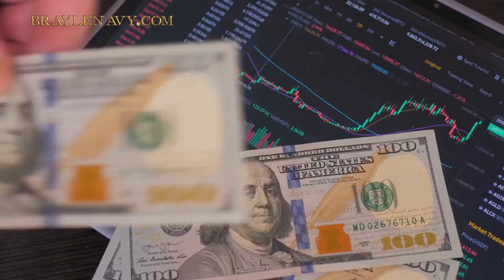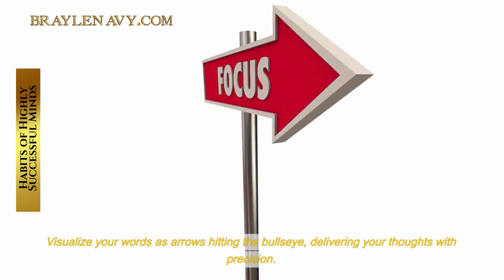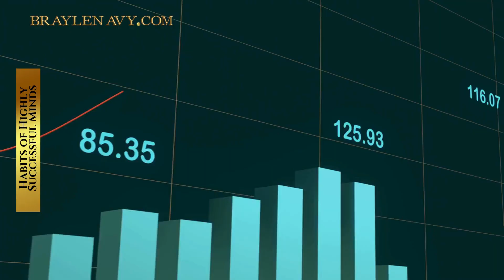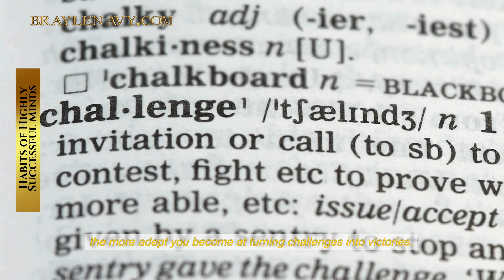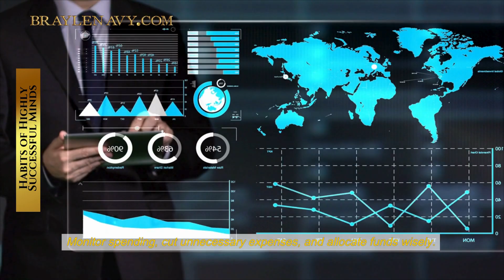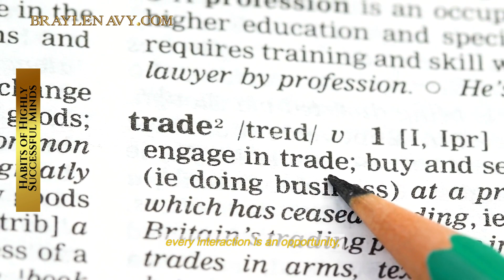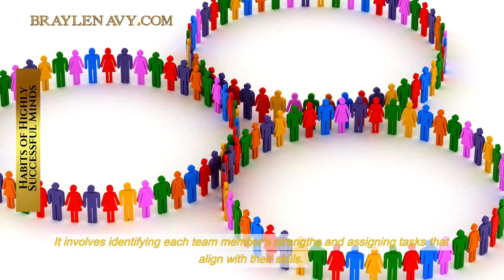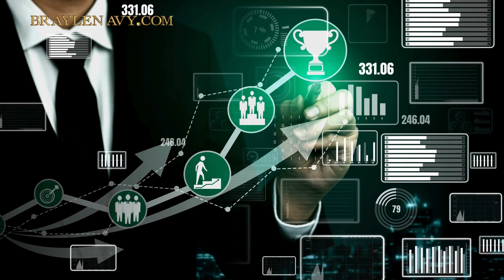Habits of Highly Successful Minds